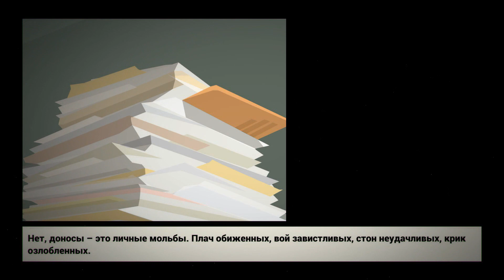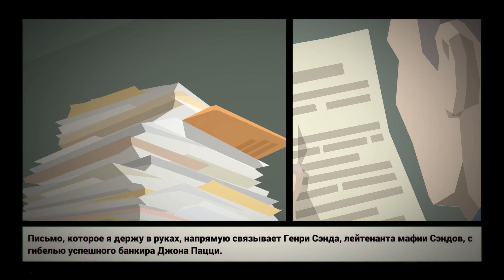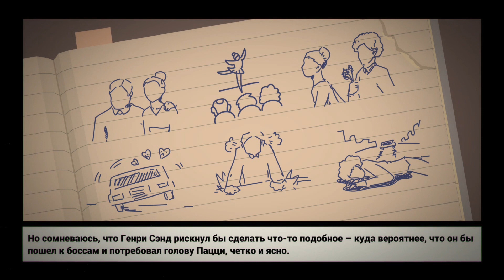THIS IS THE POLICE - МИТИНГ ШОКОЛАДОК, НЕ МОИХ РУК ДЕЛО!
Webmoney - на развитие канала,деньги пойдут на различные конкурсы и мероприятия,а так же на приобретение новых игр.

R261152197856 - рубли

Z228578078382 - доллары